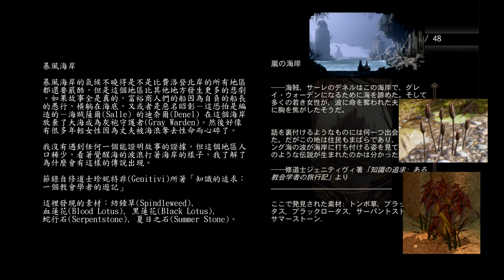千鳥の「闇龍紀元：異端審判」EP.53 (中文字幕)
工作清單：
失去的靈魂
大掃除
暴風海岸地區
暴風海岸的抗毒血清

固定開台時間 每周五 23:00 - 25:00，六、日 22:00 – 24:00